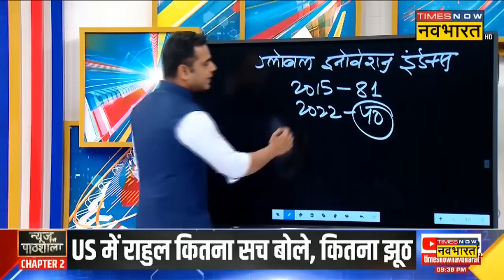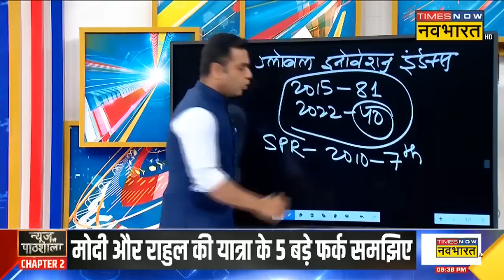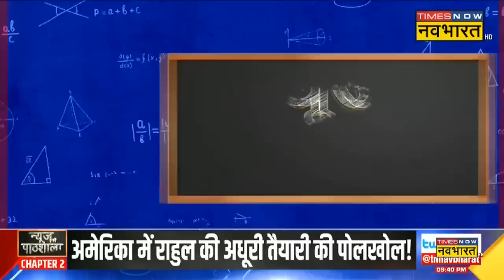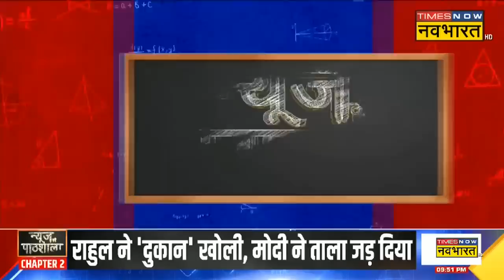News Ki Pathshala | Sushant Sinha: Rahul Gandhi की 'दुकान' में Modi विरोध का बासी माल निकला ?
News Ki Pathshala With Sushant Sinha: Congress नेता Rahul Gandhi अमेरिका के दौरे पर हैं। इस दौरान उन्होंने PM Modi पर निशाना साधा। राहुल गांधी ने कहा कि देश का आम आदमी किसी से नफरत नहीं करता। किसी को मारने के बारे में नहीं सोचता है। लेकिन देखिए 'पाठशाला' में आखिर राहुल ने 'मोहब्बत' की दुकान खोली, मोदी ने ताला लगा दिया!